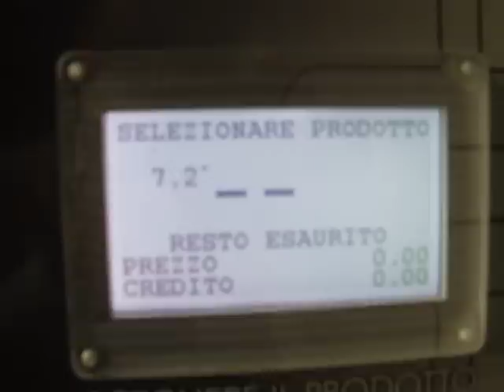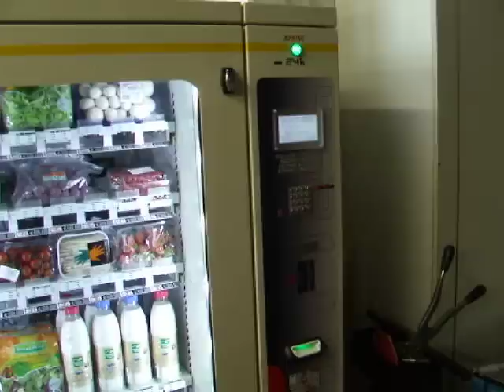Distributore automatico frutta, verdura, latte ....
Distributore automatico di frutta e verdura.